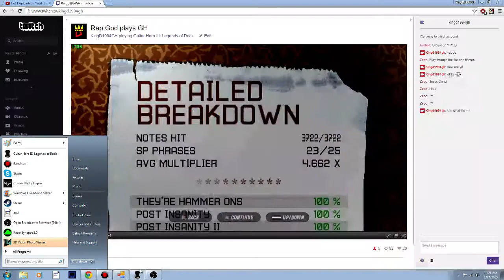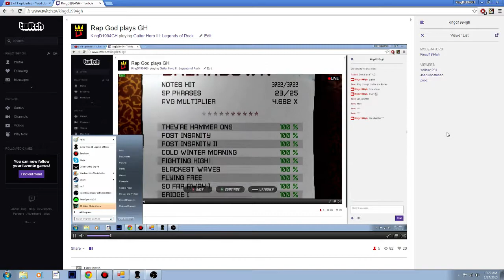Random TTFAF FC during stream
Hurray for my 6th FC lol
A random viewer entered my stream and was like play through the fire and flames and I was like okay why not and FCed first try without being warmed up -- Watch live

Through The Fire And Flames 100% FC Expert